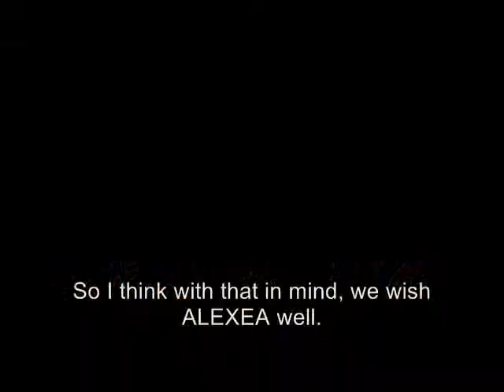Bhaskar&Prashant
Professor Goolab and Professor Mangeshikar are giving their opinion on their second visit to ALEXEA.